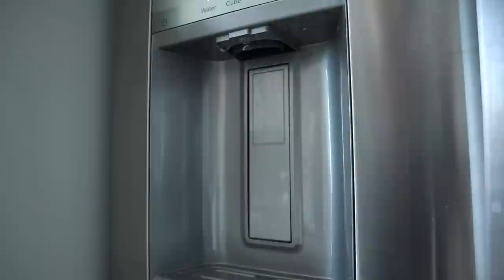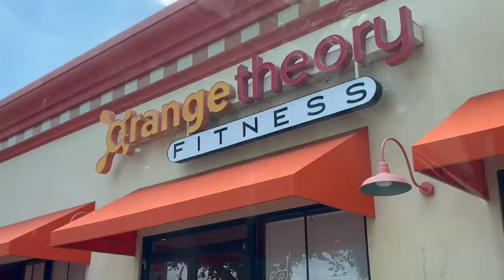SUNDAY + MONDAY VLOG: beach day, HUGE alo yoga haul, orangetheory workouts + coaching!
LINKS MENTIONED:
Ritual Probiotic
Sol De Janiero Leave in Conditioner

in today's video I bring you along a sunday & monday in my life! Busy days filled with orangetheory workouts, coaching, the beach + an alo yoga haul! hope you enjoy the vlog! xx